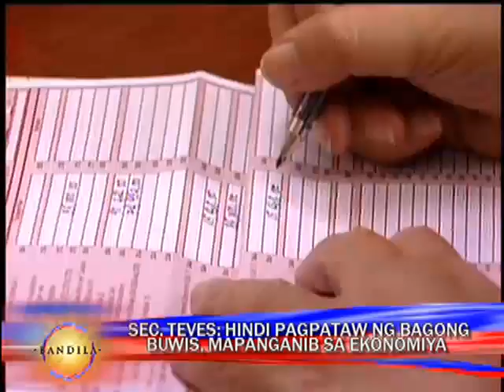Teves warns vs 'no new taxes'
Nagbabala si Finance Secretary Margarito Gary Teves kay presidential frontrunner Sen. Benigno Noynoy Aquino III tungkol sa pangako nitong hindi magpapataw ng bagong buwis sa kanyang termino. Bandila, Mayo 25, 2010